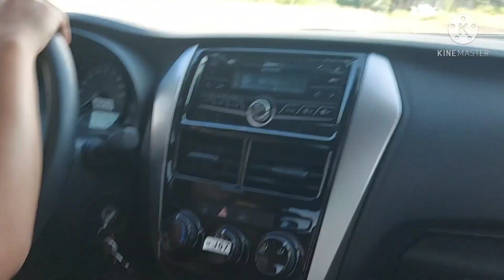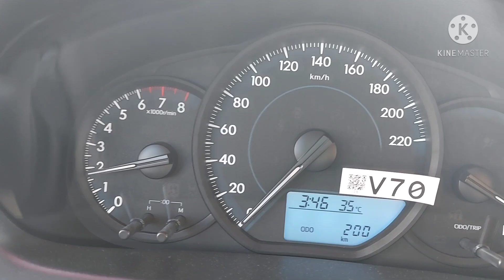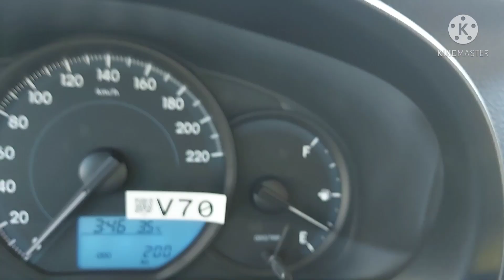MARICOR MURING,first practice nya sa ACTUAL DRIVING MANUAL,at I-DRIVE DRIVING SCHOOL, DIPOLOG CITY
tinuro ko kung paano Madaling MATUTONG MAGDRIVE ng Manual car...wala pang Isang Oras Marunong na sya magpatakbo...
sya yung babaing Pinakaunang Tinuroan ko sa Actual DRIVING dito sa I-DRIVE DRIVING SCHOOL ACCREDITED LTO BRGY:TURNO, DIPOLOG CITY ZAMBOANGA DEL NORTE PHILIPPINES